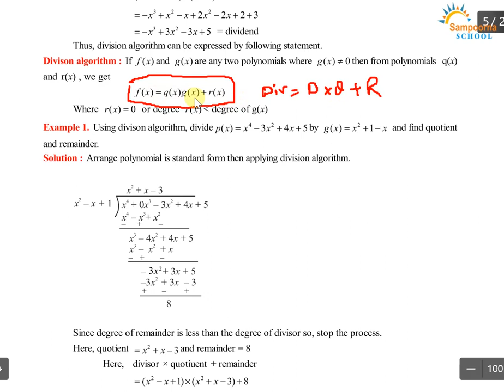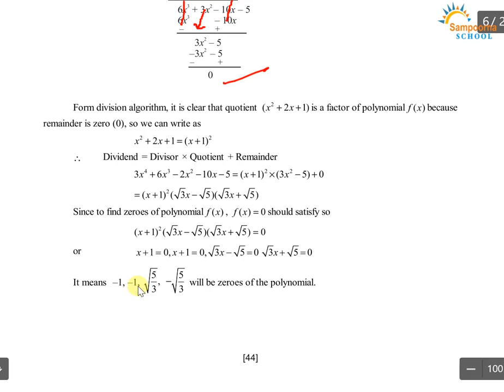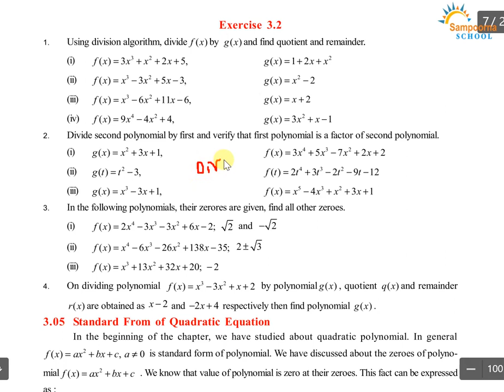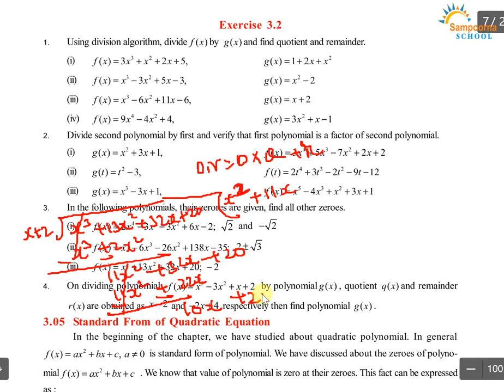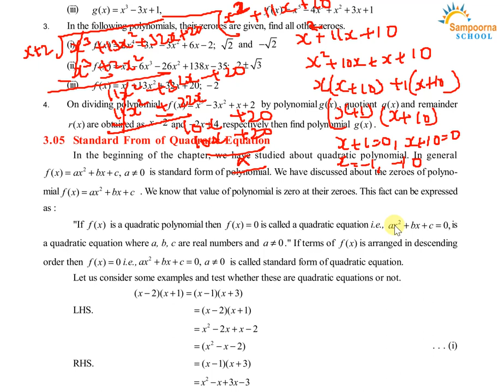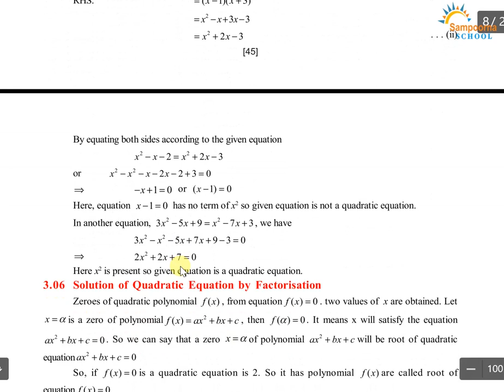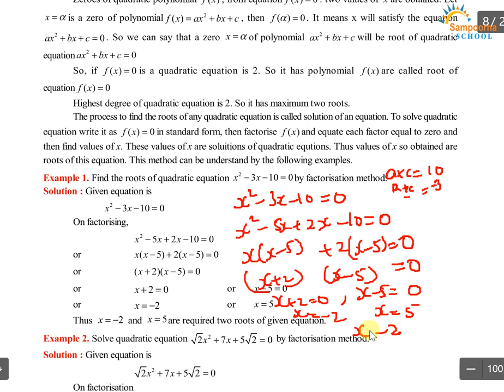Class 10, Maths, Chap 3, Polynomials, part 2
Chap 3, Polynomials, part 2